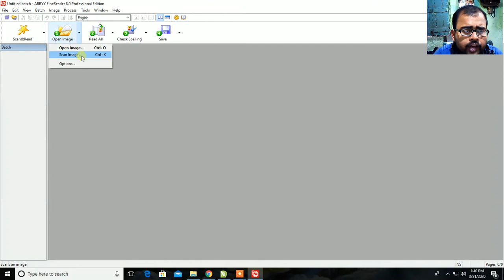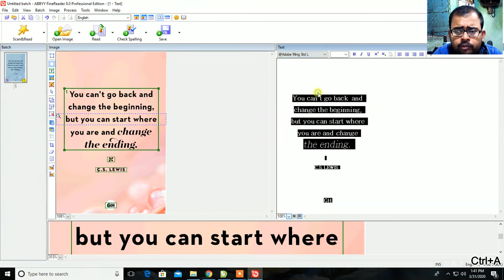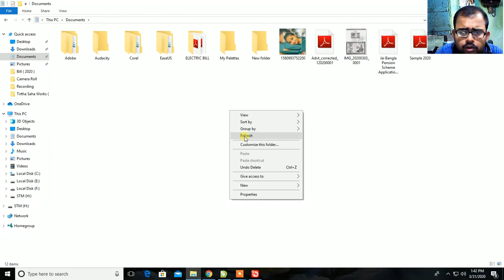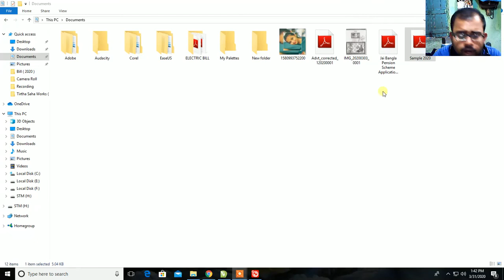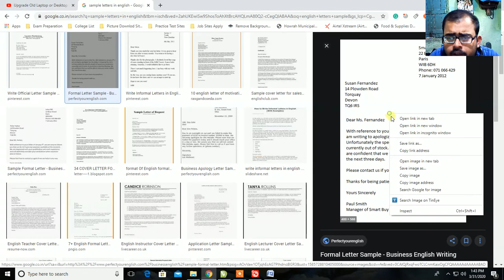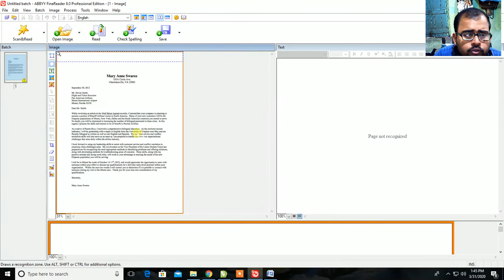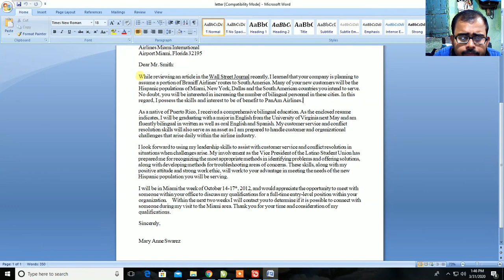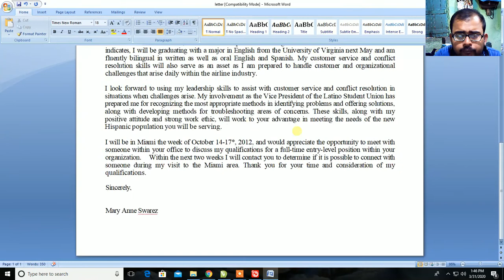Image to Text OCR ABBYY FineReader ll Bengali Tutorial ll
হ্যালো বন্ধুরা,
এই চ্যানেলটি কলেজগুলি, বিশ্ববিদ্যালয়, সরকার সম্পর্কিত সর্বশেষ সংবাদ পেতে আপনাকে সরবরাহ করার জন্য তৈরি করে। প্রোজেক্টস, জব নিউজ এবং ডিজাইনের সফটওয়্যারগুলিতে কিছু প্রযুক্তিগত সহায়তা প্রদান (কোরিল ড্র, ফটোশপ, পেজ মেকার), মুদ্রণ কাজ, ভিডিও সম্পাদনা (প্রিমিয়ার প্রো, প্রভাব পরে) এবং অন্যান্য সহায়ক জিনিসগুলি যা আপনার ক্যারিয়ার বৃদ্ধি বৃদ্ধি করে এছাড়াও আপনার জ্ঞান বৃদ্ধি করে।
সুতরাং আসুন আমাদের সাথে জ্ঞানের যাত্রা শুরু করি।
এবং এটি আপনার বন্ধুদের এবং আত্মীয়দের সাথে ভাগ করুন এবং তাদের সাথে জ্ঞান ছড়িয়ে দিন।

Hello Friends,
This Channel Mainly Build to provide you Get the Latest News About Colleges, University, Govt. Projects, Job News & also Provide some Tech Help in Desing Software ( Corel Draw, Photoshop, Pagemaker ), Printing Jobs, Video Editing ( Premiere Pro, After Effects ) and other Helpful things which enhance your Career Growth also your knowledge growth.